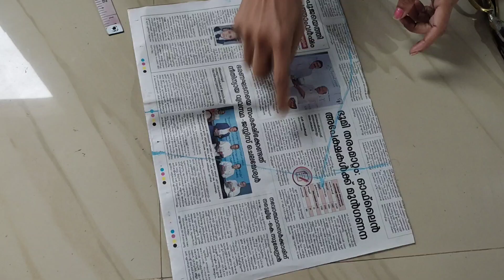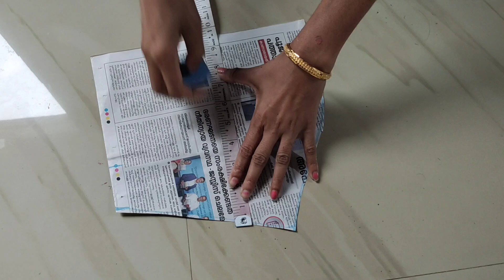puff sleeve 🥰👌easy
Hi dears ❣️,